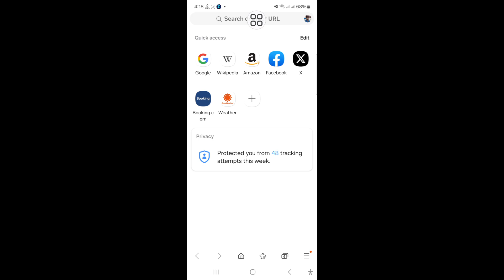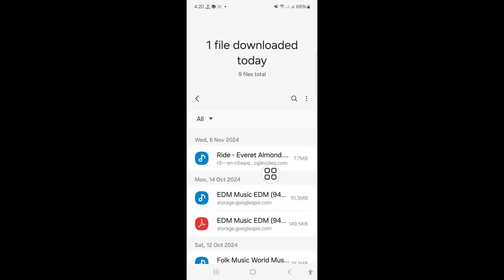YouTube arka plan telif hakkı olmayan müzik nasıl indirilir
Telif hakkı olmayan veya kullanımı ücretsiz YouTube arka plan müziğini indirmek, içeriği yasal olarak kullandığınızdan emin olmak için birkaç önemli adımı izlemeyi içerir. İşte ücretsiz veya yeniden kullanım için lisanslı YouTube arka plan müziğini nasıl bulacağınız ve indireceğinize dair bir kılavuz:

1. YouTube'un Ses Kitaplığını kullanın

YouTube, içerik oluşturma için kullanımı ücretsiz olan çok sayıda müzik ve ses efekti koleksiyonu sunar ve birçoğu telif hakkı olmayan veya yeniden kullanım için lisanslıdır.

Adımlar:

• YouTube Studio'ya gidin.

• Sol taraftaki menüde, "Oluştur" altında Ses Kitaplığı'na tıklayın.

• İhtiyacınız olan müziğe göz atın veya arayın. Türe, ruh haline, enstrümana, süreye ve atıf gereksinimlerine göre filtreleyebilirsiniz.

• Parçanın yaratıcısına atıfta bulunulmasını gerektirip gerektirmediğini görmek için "Atıf gerekli" filtresini kontrol edin.

• Bir parça bulduğunuzda, müziği kaydetmek için İndir düğmesine tıklayın.

 2. Telifsiz Müzik Web Sitelerini Arayın

Birçok harici web sitesi, genellikle ücretsiz veya ticari kullanım için lisanslı olarak telifsiz müzik sunar. Bazı örnekler şunlardır:

Bu siteler çeşitli lisanslar altında parçalar sağlar, bu nedenle ticari projeler veya kişisel kullanım için ücretsiz olup olmadıklarını kontrol ettiğinizden emin olun.

3. YouTube'da Müzik Lisanslamasını Kontrol Edin

Bazı YouTube içerik oluşturucuları, başkalarının müziklerini belirli lisanslar altında (ör. Creative Commons) kullanmasına izin verir. İndirmeden veya kullanmadan önce şartları kontrol ettiğinizden emin olun:

• YouTube'un filtrelerinde özel olarak arayarak YouTube'da Creative Commons müziği arayın.

• Videonun açıklamasını ziyaret ederek müziğin lisansını kontrol edin.  Yaratıcı, müziğini Creative Commons altında sunuyorsa, onu kullanabilirsiniz, ancak lisans koşullarına göre atıfta bulunmayı unutmayın.

4. Ücretli Platformlardan Müzik İndirin (İsteğe Bağlı)

Bazı platformlar, YouTube dahil olmak üzere çeşitli projeler için kullanılabilen ücretli bir lisans altında yüksek kaliteli telifsiz müzik sunar. Bunlar genellikle ticari amaçlar için kullanmak için daha güvenlidir:

• Audiojungle

Bu platformlar abonelik veya tek seferlik ödeme gerektirir, ancak ticari kullanım için lisanslarla birlikte gelen parçalar sağlarlar.

Önemli Notlar:

• Lisansı her zaman kontrol edin: Müzik ücretsiz indirilse bile, amaçlanan kullanımınız için lisanslı olduğundan emin olmalısınız. Bazı parçalar atıf gerektirir veya yalnızca ticari olmayan kullanım içindir.

• Yasadışı indiricilerden kaçının: Müziği doğrudan YouTube'dan (örneğin, indirme siteleri aracılığıyla) indirmek için üçüncü taraf araçları kullanmak, telif hakkı yasalarını ve YouTube'un hizmet şartlarını ihlal edebilir.

 Yukarıdaki yöntemleri kullanarak, telifsiz veya yeniden kullanım için lisanslı arka plan müziği bulabilir ve projelerinizde müziği kullanırken yasal olarak güvende olduğunuzdan emin olabilirsiniz.

💛Lütfen arkadaşlarınızla paylaşın Bu videoyu beğendiyseniz ve yararlı bulduysanız